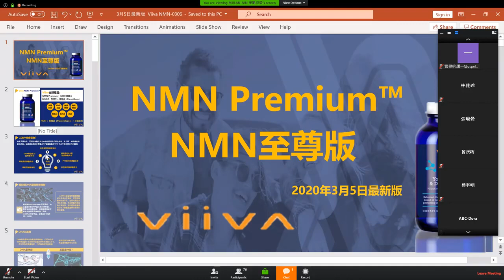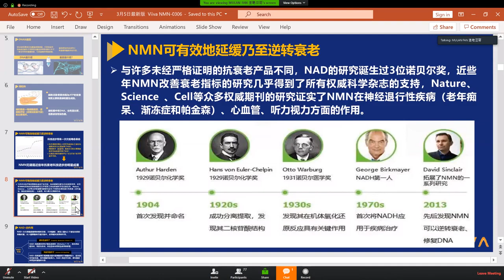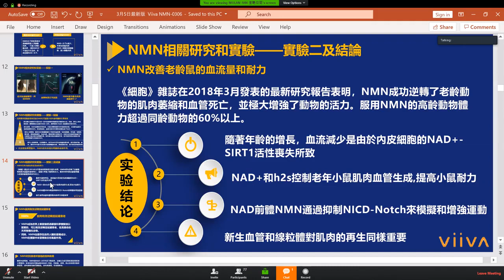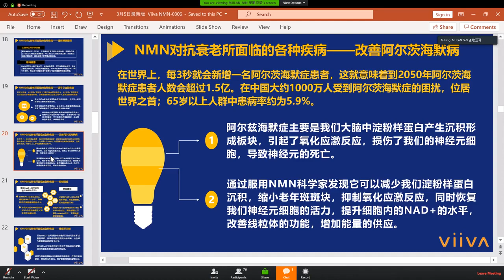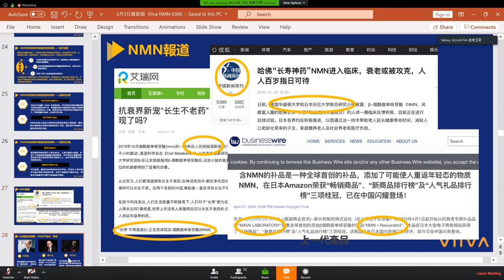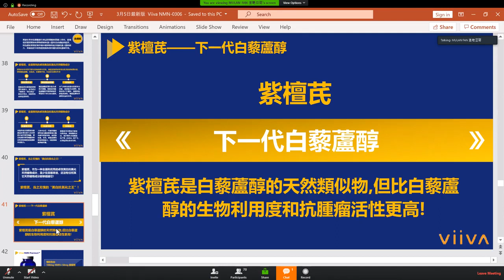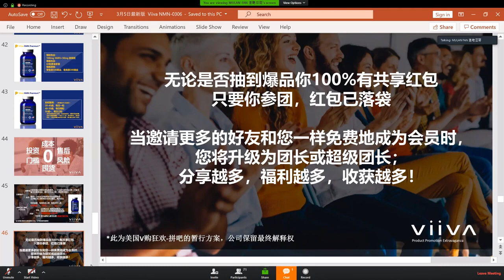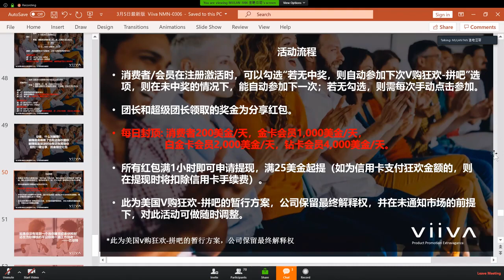viiva NMN 木蘭老師解說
一分鐘｜三步驟｜即沖即飲｜營養滿分｜美味滿點
立即搭配你身體每日所需的美味營養早餐！

歡迎與我們聯絡。【Viiva Taiwan美商唯媧安禾團隊】
了解更多：
viiva.one安禾團隊youtube頻道:
【Viiva Taiwan美商唯媧安禾團隊】
每天一分鐘改變你的體態與健康
瘦身第一品牌募集全球合作夥伴